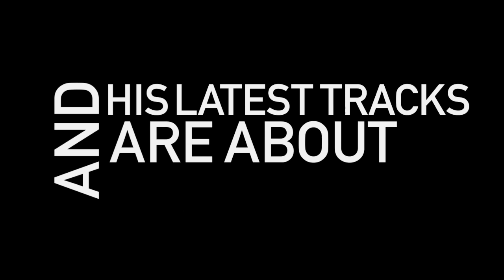Corsten's Countdown #223 - Official Podcast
Tracklisting:
01. Sebastian Ingrosso & Alesso vs. EDX - Calling Out Of Love (Faruk Sabanci Mashup) [CD-R]
02. Deniz Koyu - Hertz [Flamingo Records]
03. Tristan Garner - Overdrive (Original Mix) [Xtra Life]
04. Arnej & Orjan Nilsen - The Music Makers [Arnej Music]
05. Tritonal feat. Cristina Soto - Still With Me (Club Mix) [Air Up There Recordings]
06. Cosmic Gate feat. Emma Hewitt - Be Your Sound (Extended Mix) [Black Hole Recordings]
07. Andrew Bayer - From The Earth (Breakfast Remix) [Anjunabeats]

CORSTEN'S COUNTDOWN TOP 3:
08. Ernesto vs Bastian -- Dark Side Of The Moon (Tenishia Remix) [High Contrast Recordings] [#3]
09. Jacob van Hage -- Convoi (Original Mix) [Doorn Records] [#2]
10. Ferry Corsten vs Armin van Buuren -- Brute (Original Extended) [Flashover Recordings] [#1]